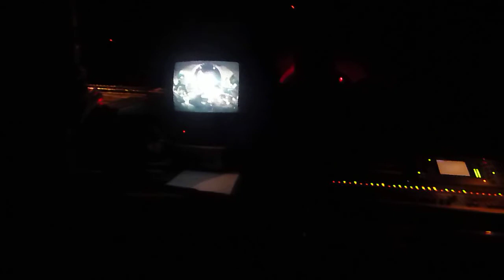The Twilight Sad - Brussels 27 04 2010 - Song 2 .MOV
The Twilight Sad - Brussels 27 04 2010 - Song 2